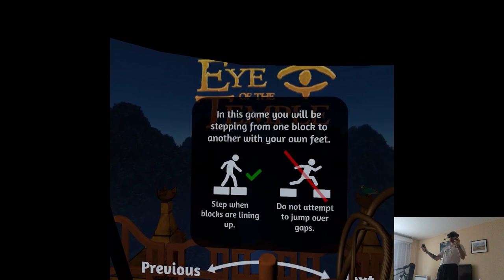OVERVIEW - Eye of the Temple | Part X Gameplay | Meta Quest Pro VR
Hi

That's the only thing released for today and lucky me cuz of the special circumstances I had to endure making this video lol, nevertheless it was pretty fun though clearly not for my recording conditions, bummer. Tomorrow's gonna be a big day since I need to prepare the whole one week schedule in advance and do some shopping in the city as well, I'll update y'all what's up and how it'll work exactly later, no need for me to go anywhere cuz I'm already at home lol, cheers!

0:00 - Intro
2:06 - Gameplay
17:01 - Thoughts

Short PC specs:

i9-9900KS
RTX 2080ti
32GB RAM 3200MHz
2TB SAMSUNG 970 EVO PLUS M.2